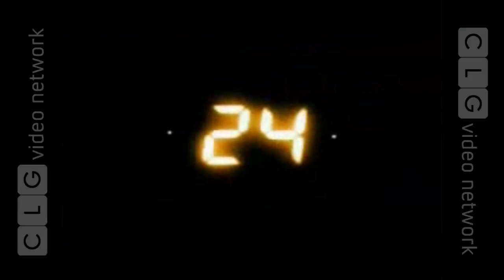𝗗𝗼𝗻𝗗𝗼𝗻'𝘀 𝟮𝟬𝘁𝗵 𝗖𝗲𝗻𝘁𝘂𝗿𝘆 𝗙𝗼𝘅 𝗦𝘂𝗿𝗽𝗿𝗶𝘀𝗲 𝟮: 𝟮𝟰 𝗶𝘀 𝗻𝗼𝘄 𝗼𝗻 𝘁𝗵𝗲 𝗜𝗻𝘁𝗲𝗿𝗻𝗲𝘁 𝗔𝗿𝗰𝗵𝗶𝘃𝗲!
𝗣𝗿𝗼𝗺𝗼 𝗘𝗱𝗶𝘁𝗲𝗱 𝗕𝘆: Joshua Martinez

I didn't plan to release this on July 24th, it just happened! Anyways, if it wasn't obvious by this point, DonDon's second 20th Century Fox Surprise profiles the show "24"! Also, there's not enough time to jump into a ball pit!

Contains trailers for Mirrored Nightmare All-Stars, SWR's Cross Company Surprise - The New Mickey Mouse Club, SFM++ 14: Reinvented, Cinar Surprise 15, and Ident Nightmare 4.0.